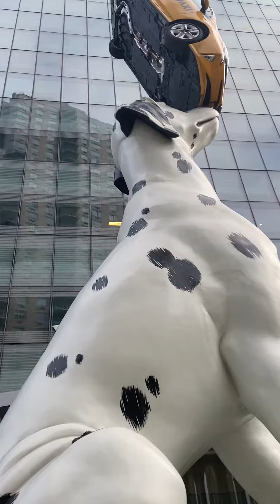The greatest Dalmatian in the world!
In front of Hassenfeld Children’s Hospital at NYU Langone Manhattan